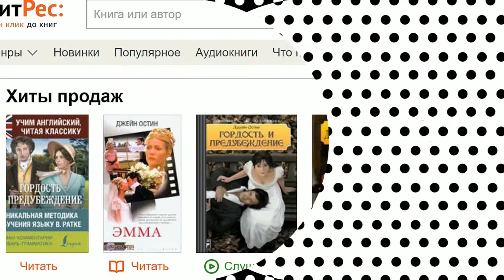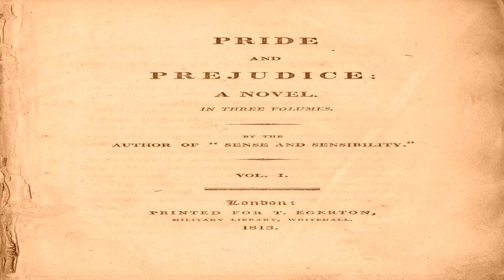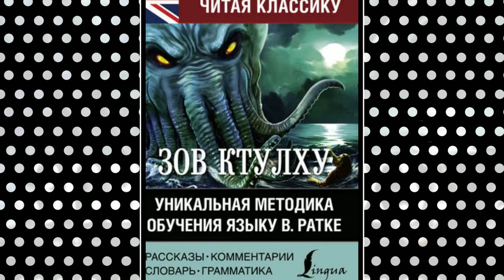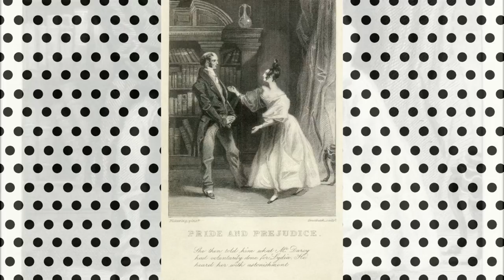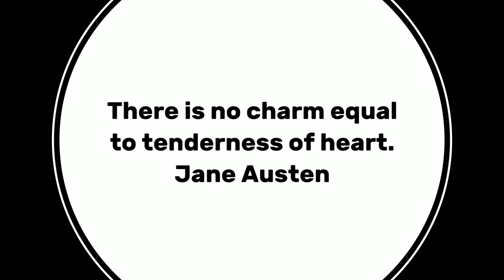Глава 31 из 61. Pride and Prejudice by Jane Austen. Джейн Остин «Гордость и Предубеждение». ENGLISH